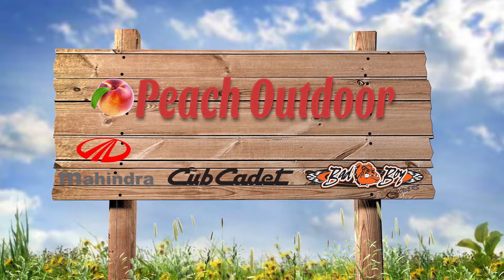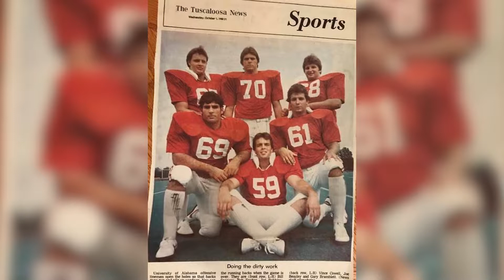Tommy Wilcox Outdoors - Deer Hunting with Bill Searcey